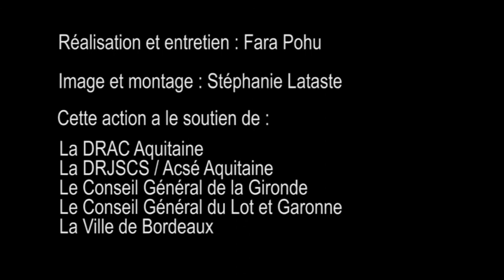Manuel Dias // Engagement pour les droits et la mémoire de l'immigration en Aquitaine // Entretien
Collecte de mémoire orale
Dans le cadre de la collecte de témoignages oraux auprès des défenseurs de l’accueil et des droits des personnes migrantes, un entretien avec M. Manuel DIAS (Rahmi), avait été réalisé le 21 février 2014, à Bordeaux.

Ensemble de la collecte "Défenseurs de l’accueil et des droits des personnes migrantes"

Rahmi